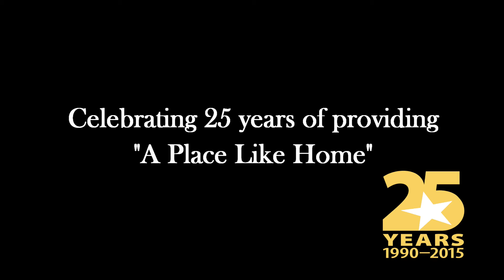Inspiring Words from George H. W. Bush at Ribbon Cutting Ceremony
George H. W. Bush speaks at The Children's Inn at NIH's grand opening/Ribbon Cutting Ceremony.